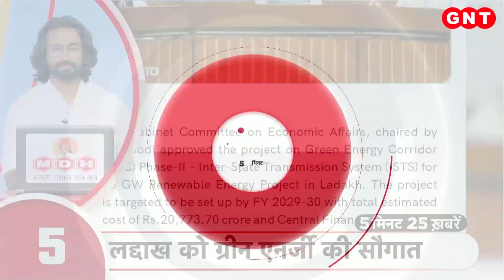MP के लोगों के नाम PM Modi की चिट्ठी, देखे खबरें और भी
मध्य प्रदेश विधानसभा चुनाव को लेकर प्रधानमंत्री नरेंद्र मोदी ने एमपी की जनता के नाम पत्र  लिखा जिसमें विकास योजनाओं का जिक्र करते हुए समर्थन मांगा. प्रधानमंत्री मोदी आज महाराष्ट्र में ग्रामीण कौशल्य विकास केंद्रों का शुभारंभ  करेंगे. देखें खबरें और भी.